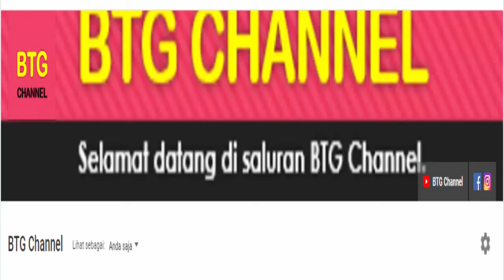Hasil Semifinal Piala AFF U 19 2024 Hari ini: Indonesia vs Malaysia – Australia vs Thailand AFF U19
Hasil Piala AFF U 19 2024 Hari Ini –Hasil semifinal piala aff u 19 2024 hari ini pertandingan antara Australia vs Thailand dan Indonesia vs Malaysia u19 Serta jadwal final piala Piala AFF U19 2024.
Berikut hasil semifinal piala aff u19 hari ini, Sabtu 27 Juli 2024
Australia vs Thailand 0-1
Indonesia vs Malaysia 1-0
Jadwal Final dan perebutan juara ke 3 piala aff u 19 2024
Australia vs Malaysia Senin 29 Juli 2024 Jam 15:00 WIB Live SCTV
Thailand vs Indonesia Senin 29 Juli 2024 Jam 19:30 WIB Live SCTV